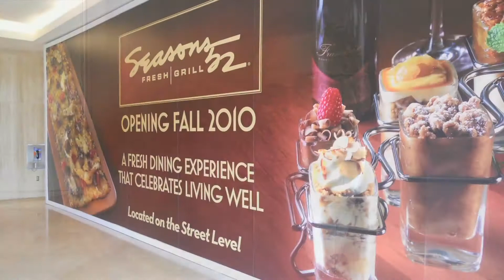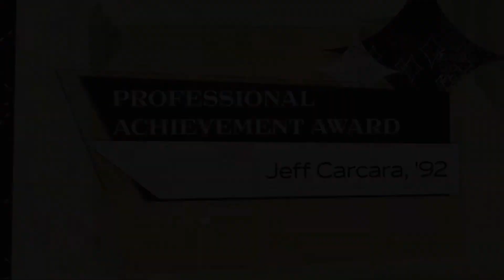Jeff Carcara - Professional Achievement Award